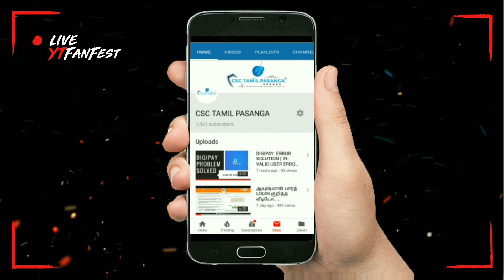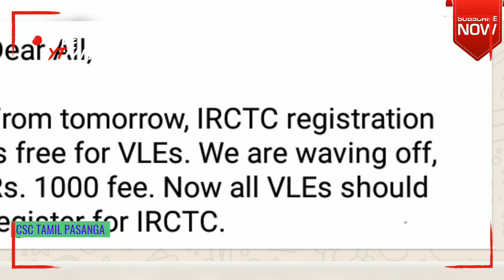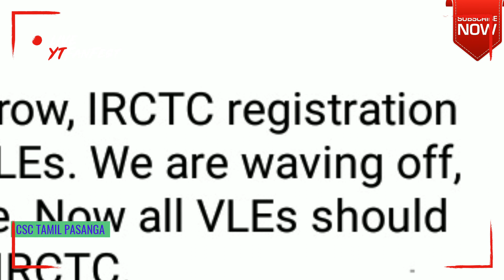CSC IRCTC AGENT REGISTRATION BUMPER OFFER... FREE...FREE DONT MISS IT!